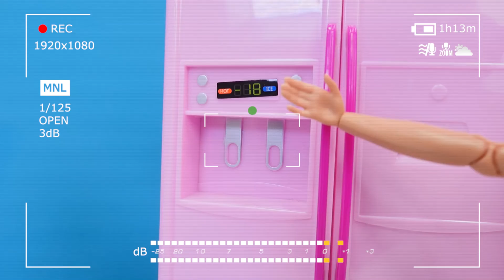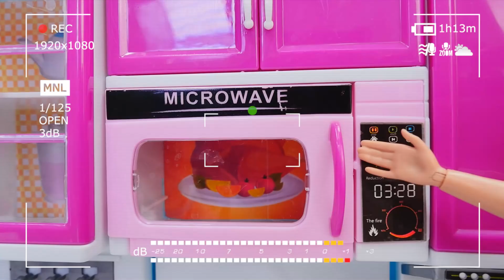Barbie videoları. Barbie takipçileri ile yeni mutfak eşyaları seçiyor. Barbie Vlog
Eğlenceli Barbie videoları! Barbie Vlog çekmeye başladı! Ve bugün Barbie takipçileri ile alışverişe gidiyor - yeni mutfak eşyalarını seçecek! Kamera hazır! Biz de katılalım! Ama vlog çekme işi plana göre gitmedi..

Kızlar için Barbie oyunları ile eğitici ve eğlenceli videoları Barbie Dünyası kanalında izleyin!